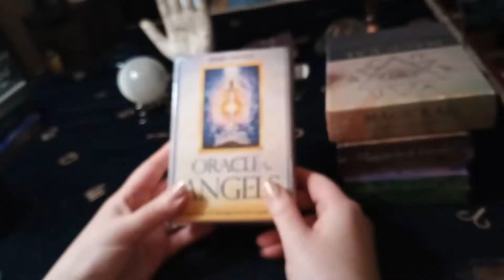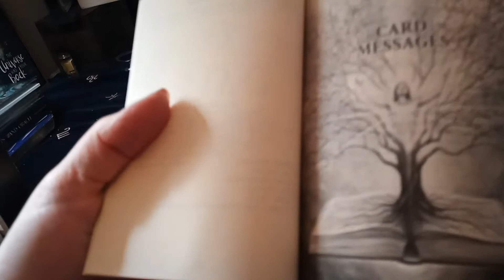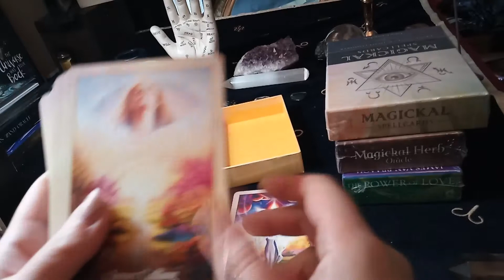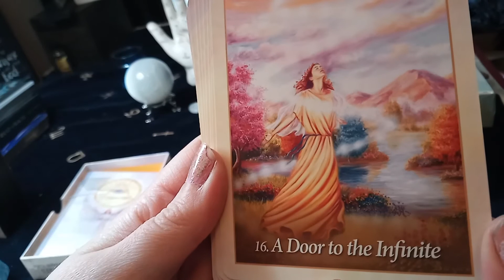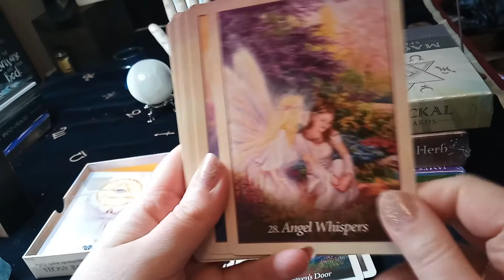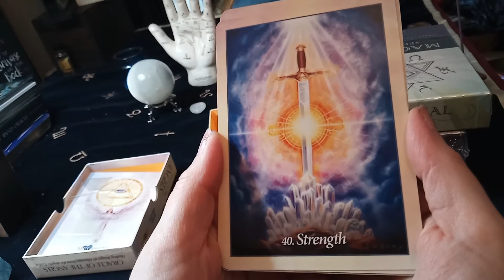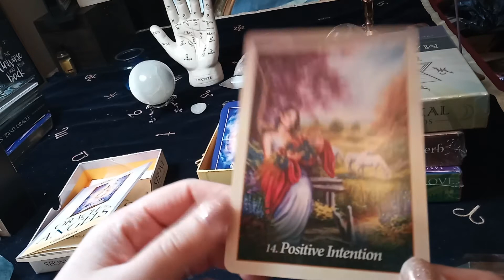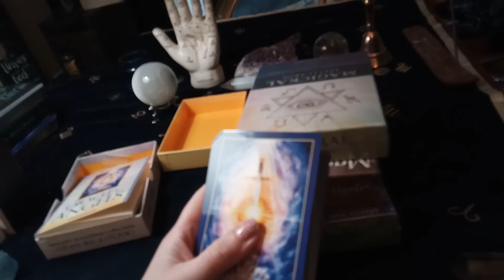Oracle of the Angels Unboxing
Hey beautiful souls! I did an unboxing of the Oracle of Angels oracle deck. This is a brief explanation and flip through of the deck. I am so sorry about my camera focus- I am working on a solution! D:
It is a gorgeous new age and angelic deck.
Please let me know if you have this deck or have worked with it before.
To see my tarot reading services,

Blessings,
Ambyr